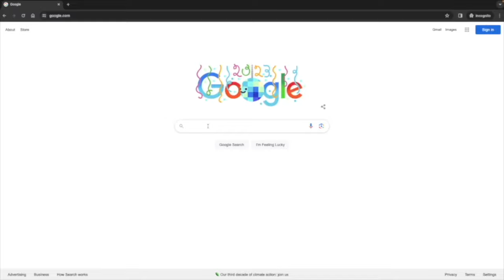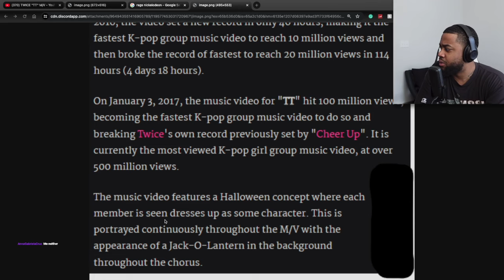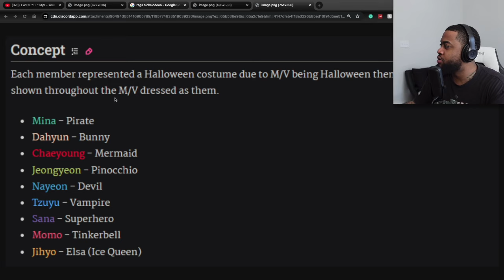Catchin' Up With TWICE! (TWICE 'TT' Reaction)